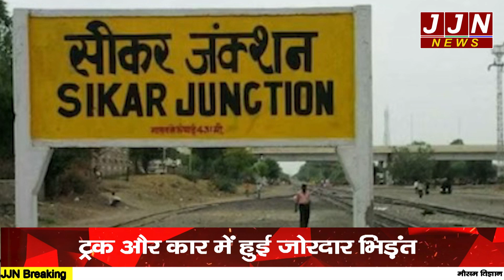यहाँ ट्रक और कार में हुई ज़ोरदार भिड़ंत लगी जबरदस्त आग, जिंदा जले 7 लोग… || JJN News